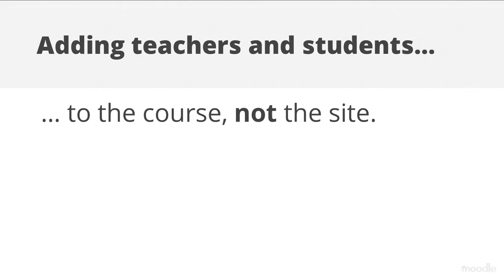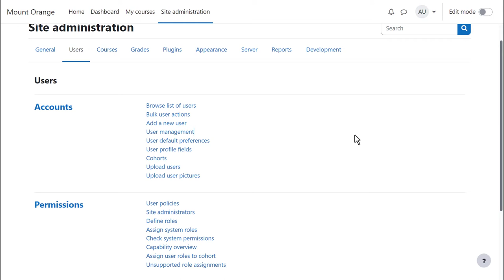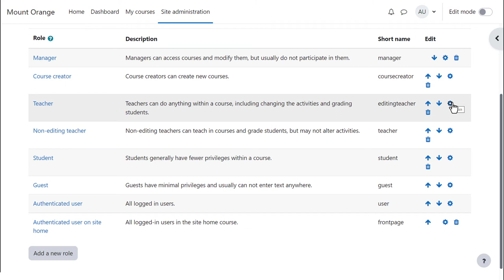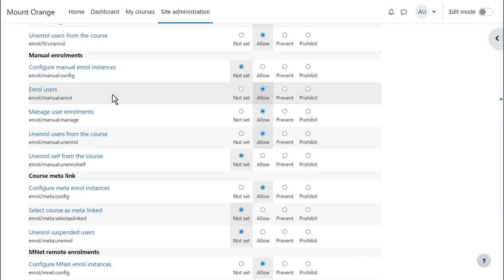How can I manage users on my Moodle site?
Part of the Moodle Admin Basics program on moodle.academy. This video relates to Moodle LMS 4.3 and 4.4.